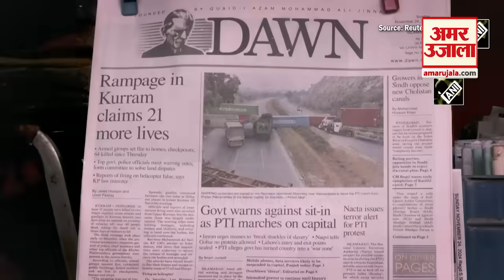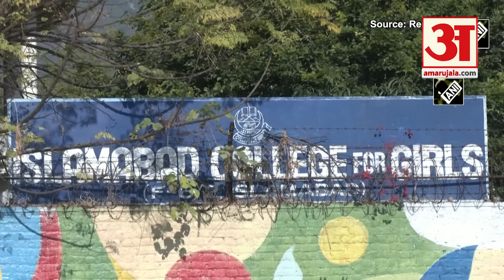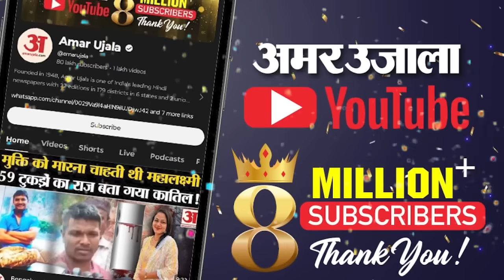Pakistan: Islamabad में पुलिस से भिड़े PTI समर्थक, पुलिसकर्मी की मौत, 70 घायल | Amar Ujala News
Pakistan: पाकिस्तान में पूर्व प्रधानमंत्री इमरान खान के समर्थकों का प्रदर्शन सोमवार को हिंसक हो गया। राजधानी इस्लामाबाद के बाहर प्रदर्शनकारियों और सुरक्षा बलों के बीच झड़प में एक पुलिस अधिकारी की मौत हो गई।